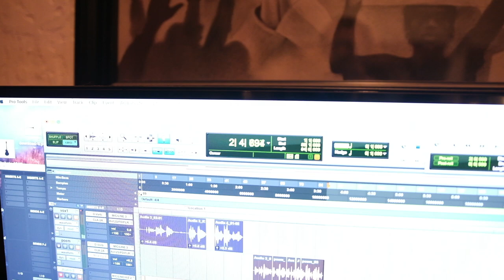Pharm Diaries: 'The Yearning' (feat. Tori Paul & Teao Sense)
Grateful to connect with this love being - Tori Paul (toh-dee) A magical interdisciplinary artist, philosopher, spiritual counselor, and yoga therapist who brings mystical, transcendental connectivity into the mundane human experience aiming for collective liberation. Hailing from Yelamu (SF) via India, Her multimodal vessel integrates Eastern, Indigenous, and psycho-spiritual wisdom and ways of knowing into contemporary conversations of art, music, poetry, academia, and movement.

For today’s Pharm Diary session, Tori and I came together and went through my forgotten hard drive. We realized that I have a ridiculous amount of lost unreleased instrumentals. Today we remember them. Tori took a liking to this one that I produced 14 years ago in 2010 with an Indian Sarod, bell, guitar, and my trusty technic 1200’s for the scratches.  Being that Tori is only 26, this definitely makes me feel... vintage ;) The drums and bassline were created on a emu-6400 rack-mount keyboard sampler years ago. The horns were scratched in today, plus a flip ending turntable ditty just to see what inspires next. Who wants to take the flip to the next level? DM me.

Concept:
‘The Yearning’
The song primarily contemplates the seeker or change maker’s inner voice and yearning to find the source of its inspiration.

Lyrics by Tori Paul.
Translation: “ Dear friend, What can I do now, my beloved doesn’t appear. My nights are filled with yearning for the sight of my beloved”.

The beloved here is the higher wisdom, the knowing, the self that permeates our consciousness, it is the non-dual higher self. The intense longing for something, someone, somebody, that will make us feel whole and complete. It is a lament for greater union with the beloved that is our soul. In some ways, this song is a prayer for spiritual, interpersonal and transpersonal wholeness.

Tori and I are currently finishing this beauty.